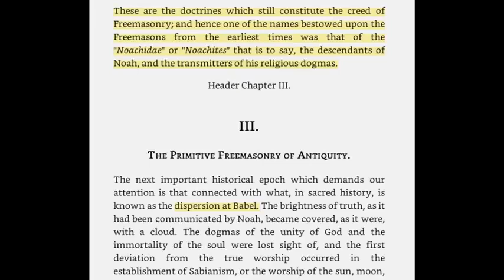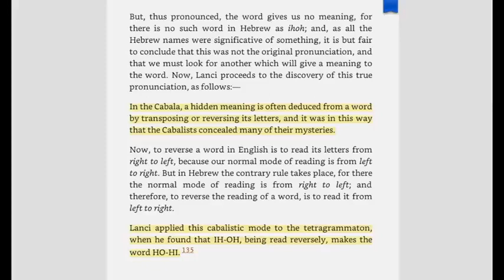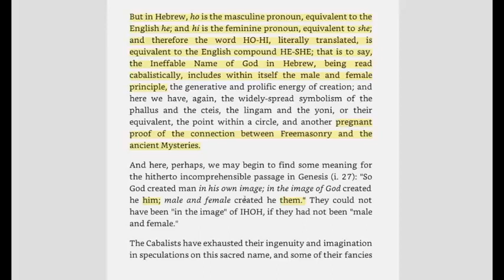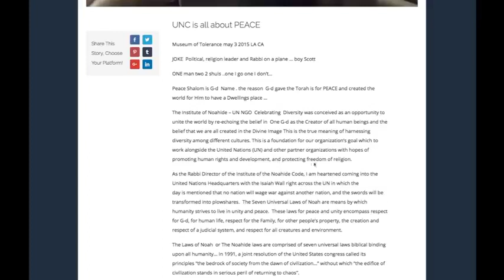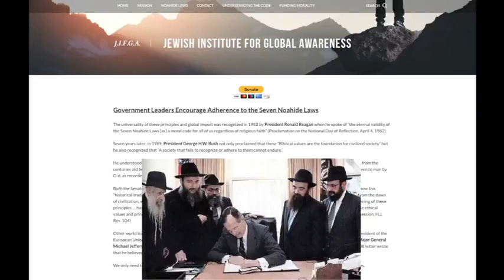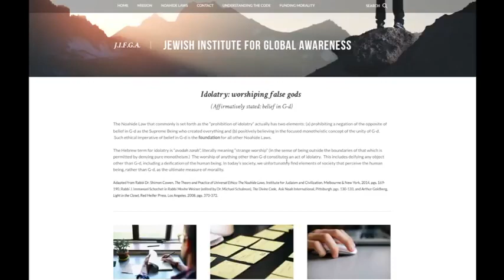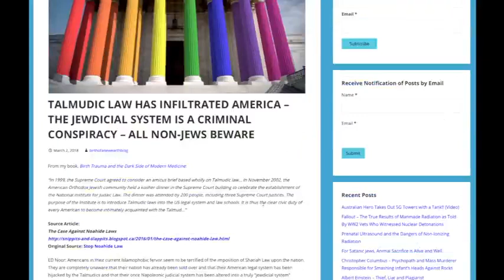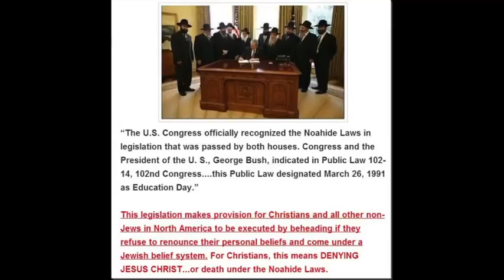The Noahide World Order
Source : MreE
Content from 2021 now here available :